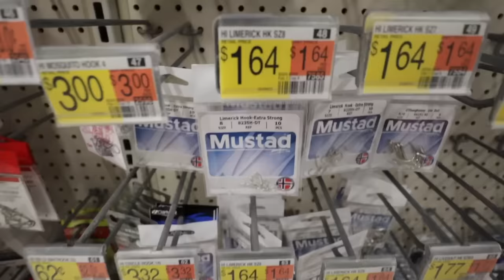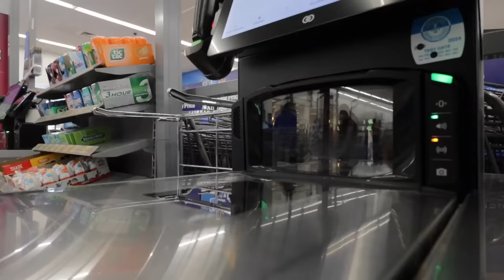Finding CREEPY Sea Creatures in REMOTE TIDE POOLS!!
We're here in Hawaii where the tide pools have some of the craziest species you've ever seen! From fish so small you cant see them, to big eels! We make a trip to Walmart to get supplies and then hit the tide pools on a mission to find as many sea creatures as possible!🪸🐠🌴